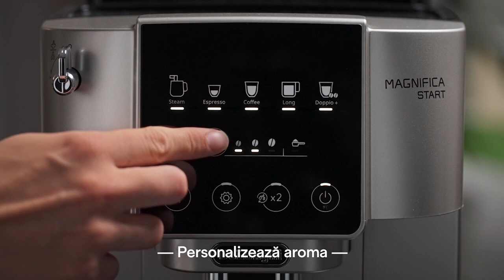Magnifica Start ECAM220.31.SB RO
Espressor automat Magnifica Start ECAM220.31.SB